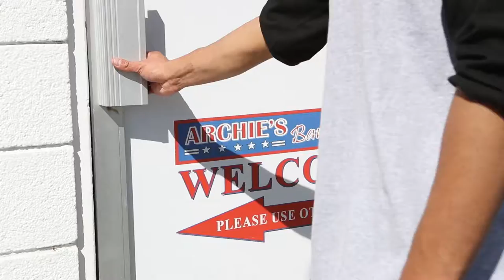Archie's Barbershop by IMAGE & FILM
Archie's Barbershop in Utah is a rapidly expanding business due to highly trained barbers and the great feeling of a classic barbershop.